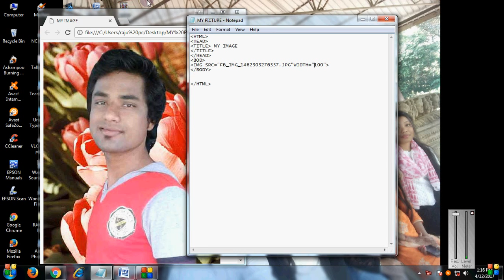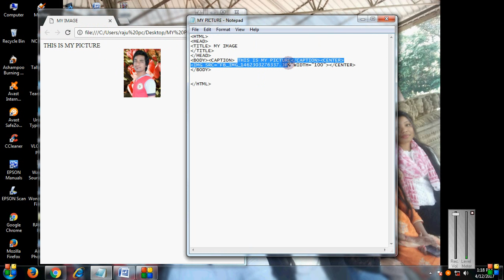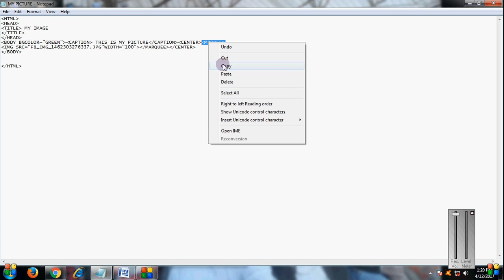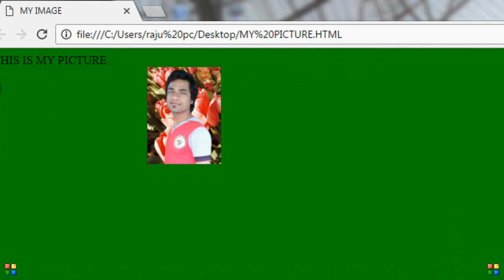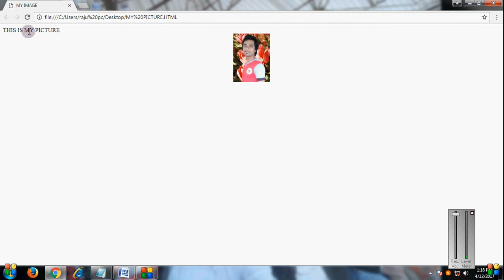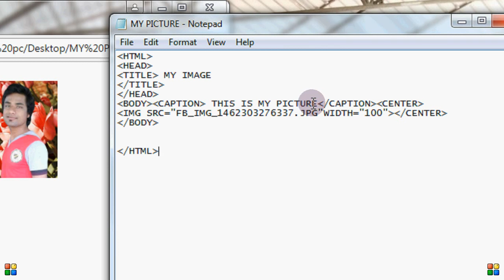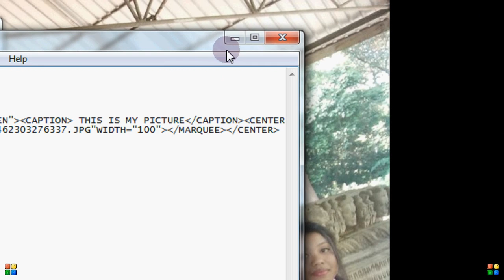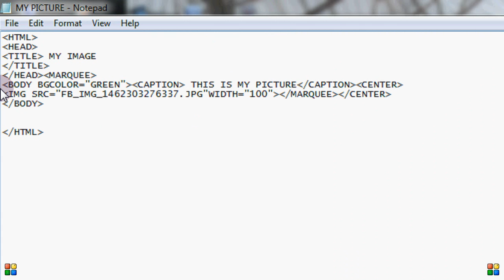How to insert Image in HTML Part 2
How to Image insert in HTML Part 2